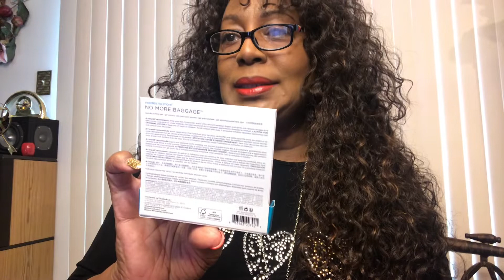Dr BRANDT NO MORE BAGGAGE EYE CREAM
Fantastic product. Just watch my results  Can be purchased on EBAY FOR 15-17.00